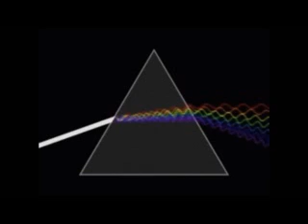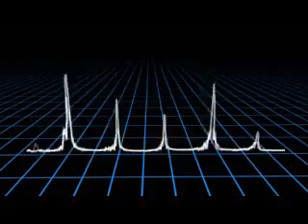CARE BEBEK ADELLA 2022